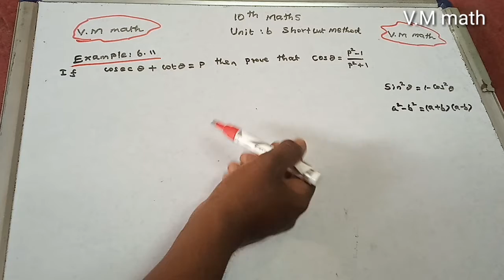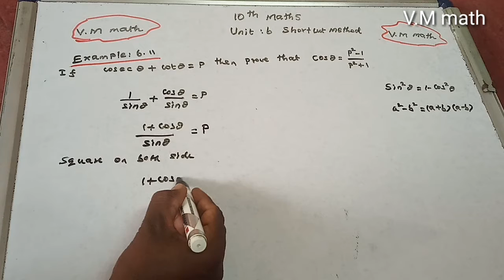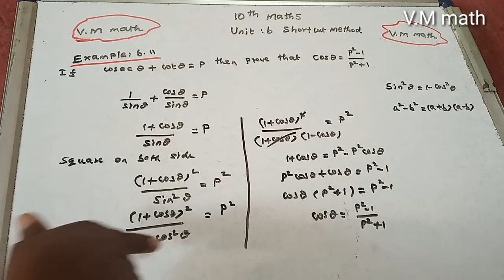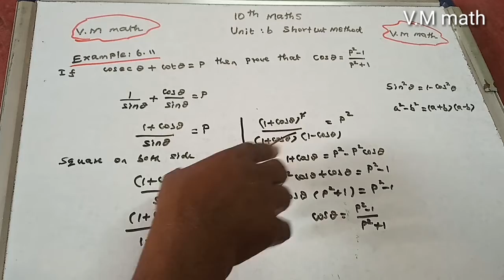10th maths Unit 6 Shortcut Method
Example 6.11 If Cosecθ+cotθ=p then prove that cos⁡θ=(P^2-1)/(P^2+1)